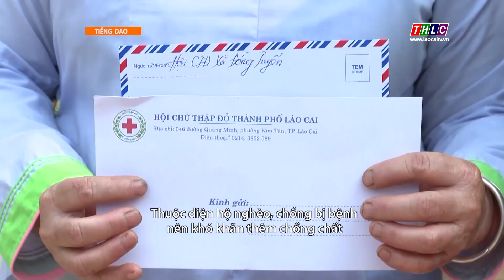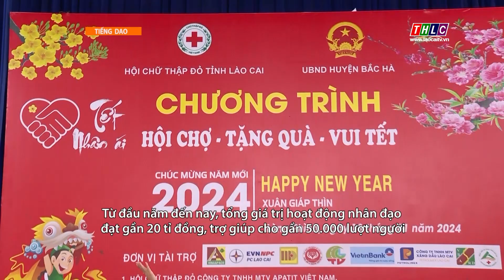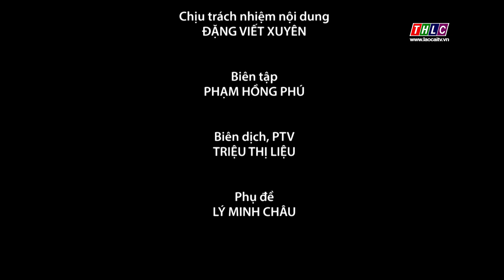Thời sự (tiếng Dao) (10/5/2024) | THLC